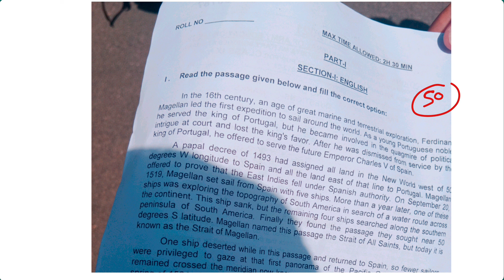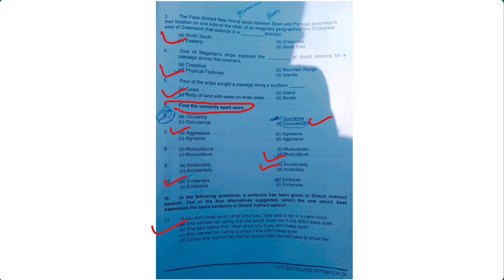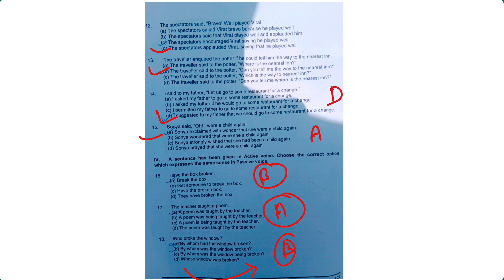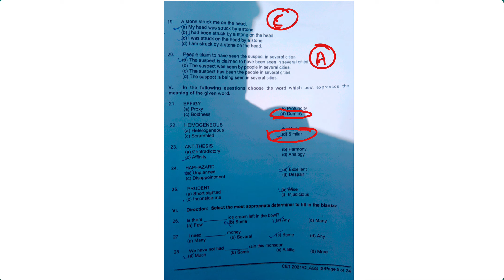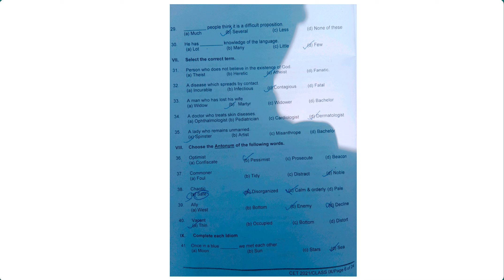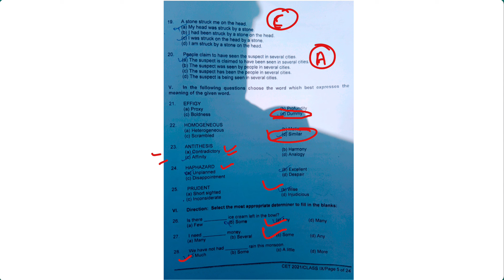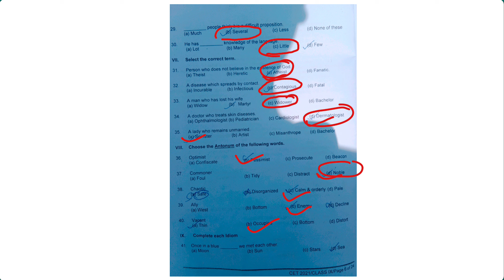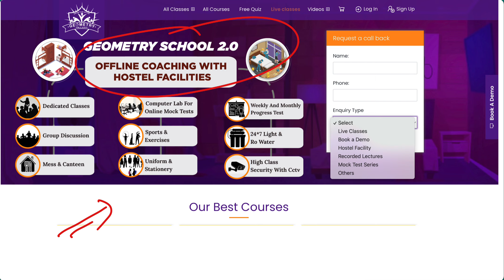RMS Answer Key 2022 Class 9 | RMS English Answer Key 2022 Class 9 | RMS English Paper Solution 2022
RMS Answer Key 2022 Class 9 | RMS English Answer Key 2022 Class 9 | RMS English Language Class 9 2022

Hello Guys Welcome To Geometry School Youtube Channel. As You know that RMS Entrance Exam has been successfully conducted in different cities. Now the time For Solution You all are currently wandering from site to site for Complete solution and want to check your accuracy and score.
So, Don't worry students geometry school as promised to provide the complete solution for all subjects so here we are going to provide the RMS English Question Paper 2022 Class 9 complete solution and answer key for the RMS entrance examination.

👉What We Are Going To Provide

✅Complete Analysis of Paper
✅Answer Key
✅Safe Score
✅Solution Of Each Subjects in detail manner.
✅RMS Class 9th English 2022

🔶Important Pdfs

✅Reasoning Question for sainik school class 6 pdf 10: shorturl.at/mnsyU

💠💠💠💠💠💠💠💠💠💠💠💠💠THANKS💠💠💠💠💠💠💠💠💠💠💠💠💠